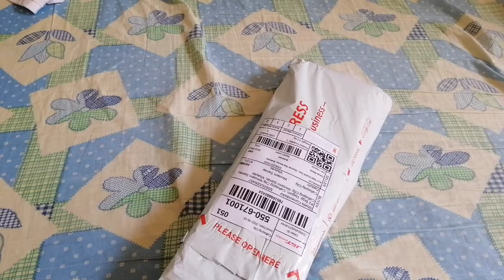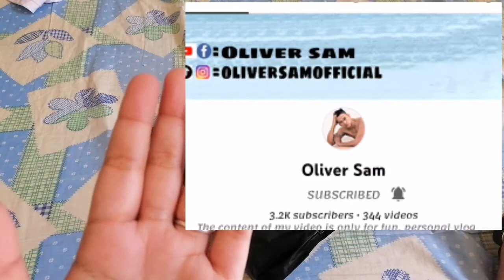New Hobby UNLOCKED! A little update of my WiP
New HObby Unlocked!

Comment something about my video , I really love to know what your thoughts and i will be glad to answer it. Please give me a thumbs-up as well if you like my video and share it to your friends.